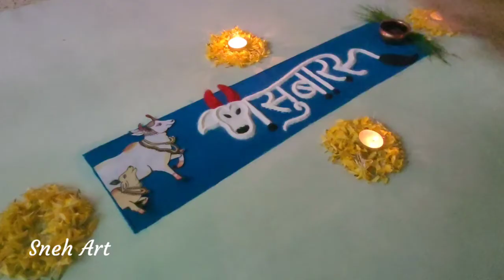वसुबारस रांगोळी | Vasubaras Rangoli | Diwali Rangoli 🐄🐮🪔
वसुबारस विशेष रांगोळी | Vasubaras / Diwali Rangoli 🐄

Welcome To The Sneh Art 🙏

The Platform Where You Connect With Unique , Innovative And Beautiful Rangoli Designs ✨

Let's Decore And Enhance The Beauty Of Our Homes By Rangoli Which Reflects Our Indian Tradition And Culture🌻

Keep Supporting

Photoprint Using Concept -  @Art knack by aditi